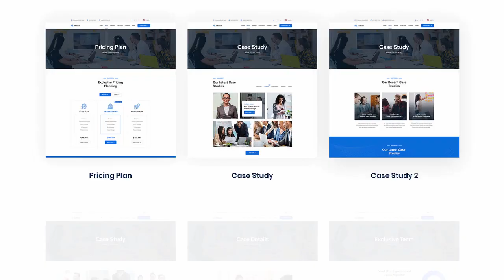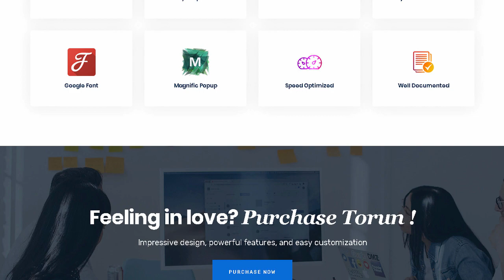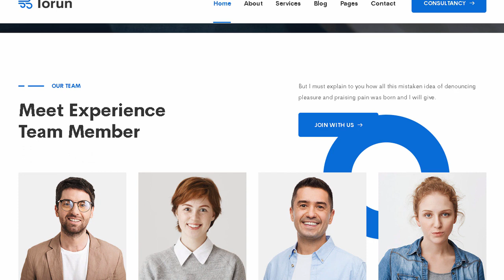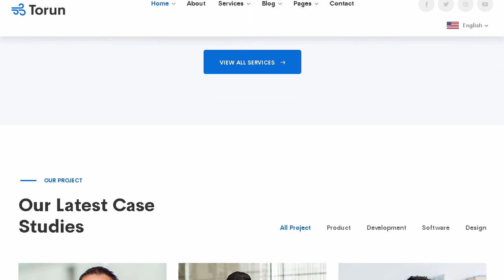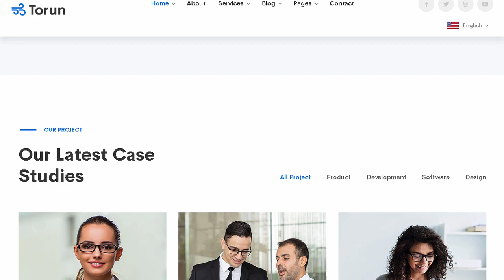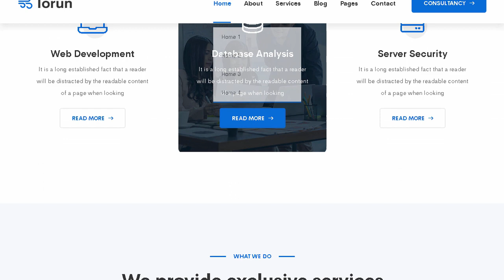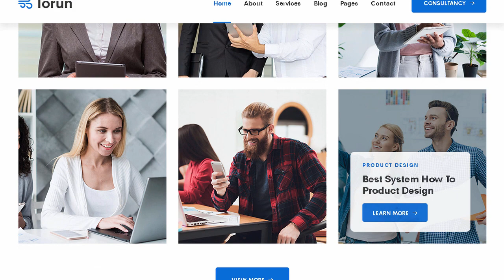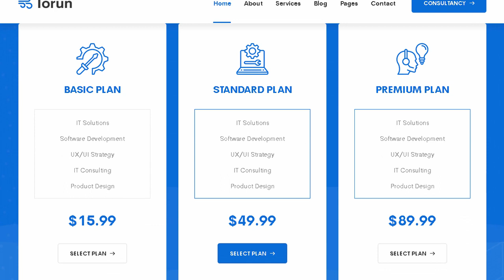Torun - Technology IT Solutions & Services HTML5 Template | Themeforest Templates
Download Torun - Technology IT Solutions &amp; Services HTML5 Template | Themeforest

OR

Torun &ndash; Technology IT Solutions &amp; Services HTML5 Template.

Torun &ndash; Technology IT Solutions &amp; Services HTML5 Template for Agency. Marketing. Consulting. start-up. IT Solutions. and Services Company related any business website. It is a Clean Designed HTML Template. we have built with all the IT industry feature that need a IT agency or industry. You can change all the section as you like. There every section is unique creative for IT Business. It has 100% responsive design and tested on all major browsers and devices.

This is highly customizable &ndash; looks awesome on tablets and mobile devices. We have included best practice of web development &ndash; you can create great website layout based on Bootstrap or Grid 1170px.

Features Overview

Slick Slider:

Create stunning slides with different animation effects easily with Slick Slider.

Responsive Layout Design:

What ever you are using the device your site will run as it should be. Torun template is fully responsive layout for all type of devices.

27+ Valid HTML Files :

Torun template coded with beautiful and clean codes! Some powerful HTML files 100% valid W3 web standards.

Awesome Blog Pages :

Blogging very important! We designed beautiful blog page templates and single blog styles for your news and updates..

100% Responsive

Nice and Clean Design

Clean and commented code

27+ All Pages

4+ Home Pages

12+ Blog Pages

Sass Included

Seevices Option

Sticky Menu

Ajax Contact Form

Image background

Flexible and multi-purpose

Premium fonts

HTML &amp; CSS &amp; JS files are included

Amazing 5 stars support

Detailed documentation

Twitter Bootstrap

jQuery

OWL Carousel

Magnific-popup

slick

Icons Used

Free Flat Icons by&#160;Flat Icon.

Image Credits

Allfreephotos

Freepik

unsplash

Nothingtochance

Please Note:

All images are just used for Preview Purpose Only. They are not part of the html templates and no included in the final purchase files.